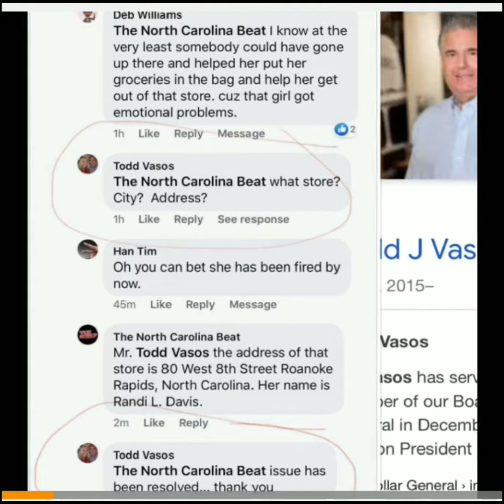Woman seen in viral Dollar General video threatening elderly customer has been charged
PotfsBusiness:Woman seen in viral Dollar General video threatening elderly customer has been charged

Randi Lynn Fahey, 33, of Charlotte St. in Roanoke Rapids, North Carolina was arrested on June 26, 2020, by the Roanoke Police Department and charged with communicating threats.
￼Randi Lynn Fahey